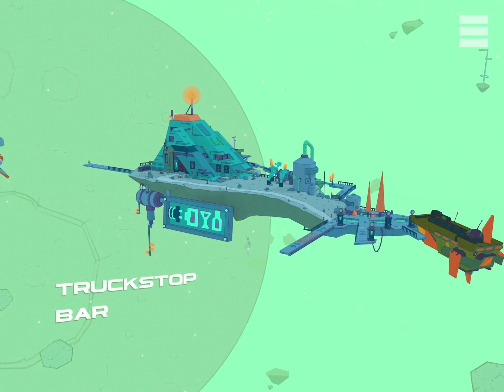Next Stop Nowhere: iOS Apple Arcade Gameplay (by Night School Studio)